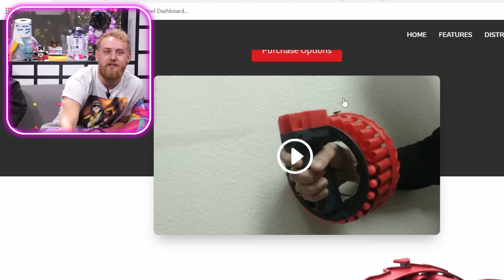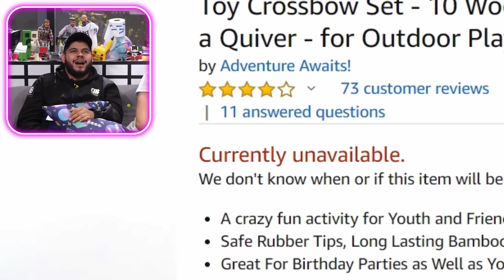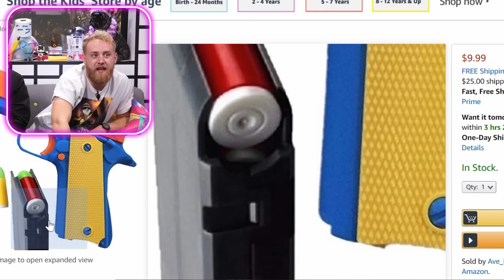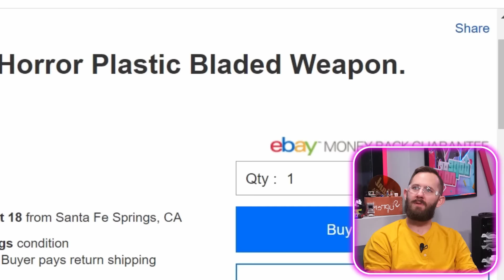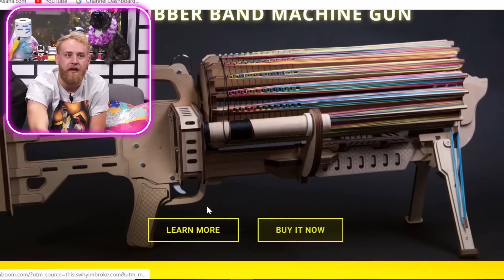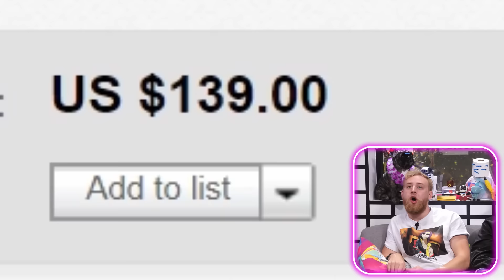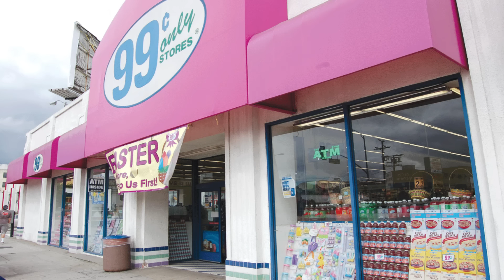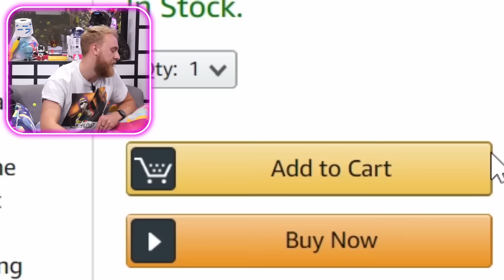10 Toy Weapons That Are Actually DANGEROUS!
I Hired 10 People On Fiverr to Design Random Absurd Products! ➡

Yooo, wut it do baebe boo? Well, I'll tell ya! For starters, it's Friday AND we got a new video for guys!! We're taking these products around the office and rating them DOPE or NOPE! Also, let us know if you have been enjoying the content that we have been releasing to you! We value all of your guys' feedback more than you can imagine!